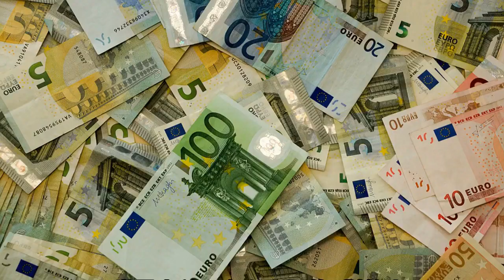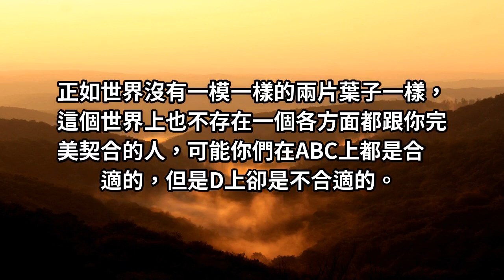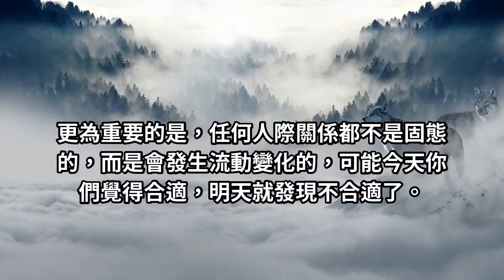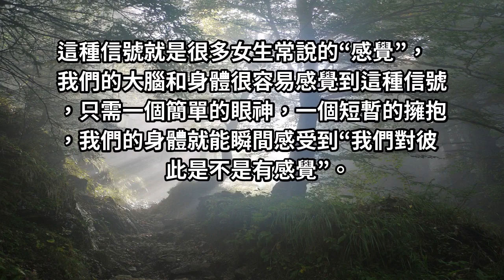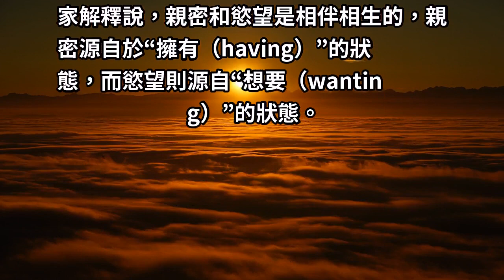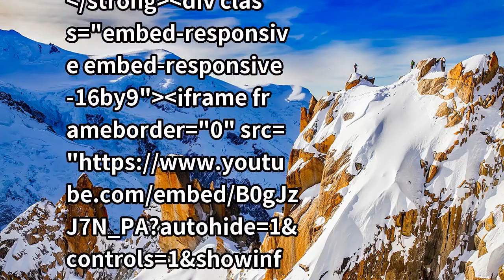關於愛情的五大心理學：〝一見鍾情〞是否存在？是否有〝靈魂伴侶〞？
在我們還是嬰兒的時候，就已經能區分顏值的高低了，在行為上會明顯偏好顏值高的人。